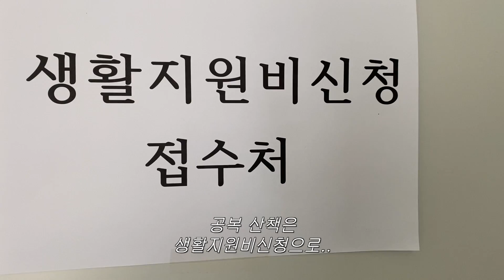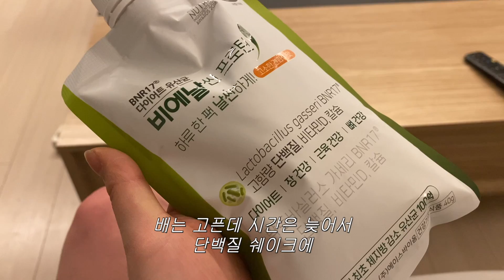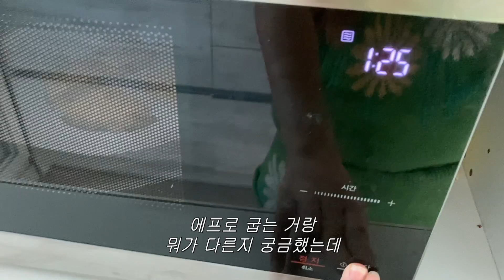다이어트 브이로그∙갑자기 입이 터져도, 멍이 들어도 가보자고!! 멈추지 말자고🔥⎮DIET 5주차 운동‣치팅‣군침이 싹 도는 식단‣춤바람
𝑰𝒏𝒔𝒕𝒂𝒈𝒓𝒂𝒎. ok_do_eats (준비중)

𝑰𝒏𝒇𝒐𝒓𝒎𝒂𝒕𝒊𝒐𝒏.

🙋🏻‍♀️ "해동한 닭가슴살or닭안심살이 잠길 정도의 물에 베이킹소다(식소다) 1T넣고, 랩을 덮어준 뒤 냉장고에서 최소 6시간 두면 닭다리살마냥 부드러워져요! 전 항상 그렇게 해서 먹습니다 :-)"

🙋🏻‍♀️"에프 200도에 16분이면 퍽퍽~달달 맛있어요! 다만...가끔 복불복으로 물호박이 있습니다...ㅎㅎ"

🙋🏻‍♀️"제로칼로리 탄산수(나랑드or부르르)랑 마시면 시큼~하니 괜찮아요!! 난 홍초 좋아!!하시면 추천"

🙋🏻‍♀️"두유랑 섞어도, 우유랑 섞어도 꿀맛!! 저는 이 가루로 스콘도 만들어서 먹어요"

🙋🏻‍♀️"물론 칼로리가 높은 다른 제품보다는 맛이 살짝 떨어지지만, 충분히 맛있어서 추천합니다"

𝑩𝑮𝑴.